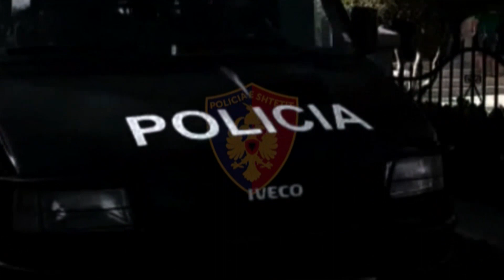Apeli i GJKKO lë në burg përjetë Ardian Çapjan për vrasjen e Nezir e Gentian Beqirit